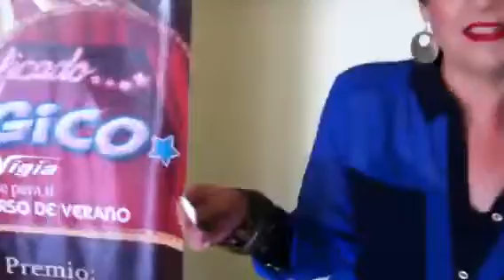Clasificado Mágico 2do. sorteo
Ganador de una tv plasma de 50 pulgadas